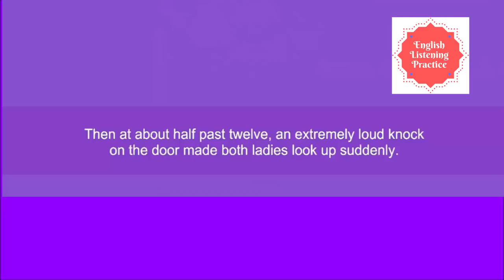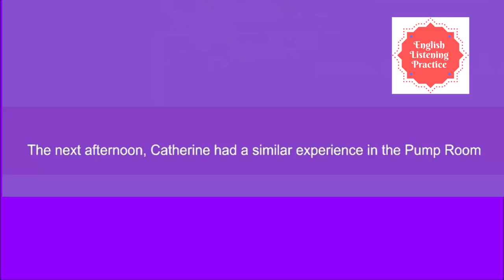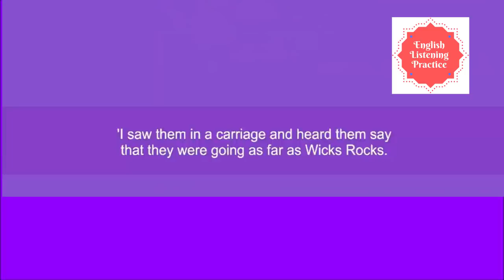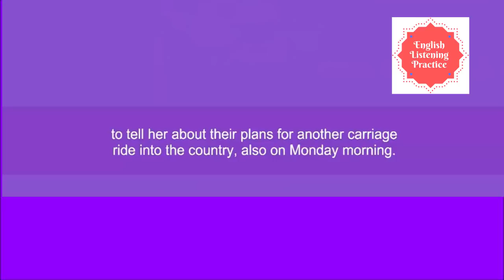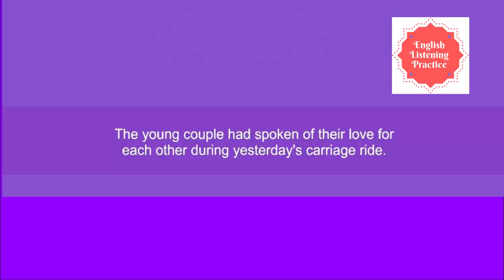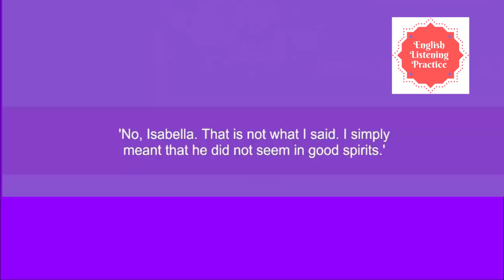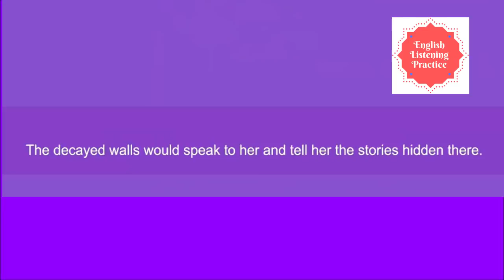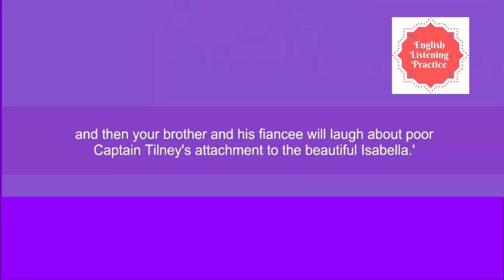Learn English Through Story - Heroine Part 2 - English Listening Practice